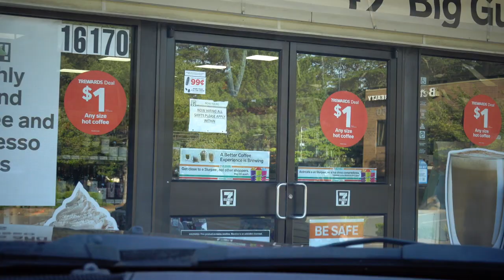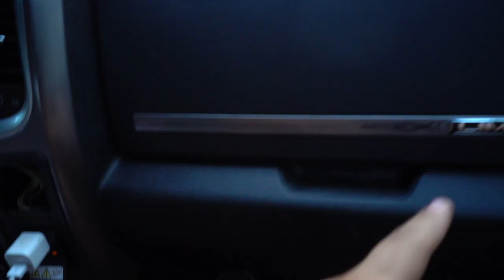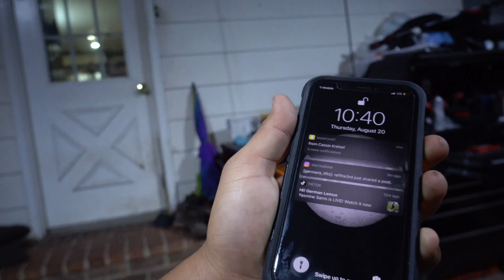Buying Our New Crazy Carts!!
In this video, we go on a journey to buy our new Razor Crazy Carts! Melanie got her normal size crazy cart and my brother and I got a pair of crazy cart xl . You'll see a crazy cart race , some crazy cart drifting , basically just a crazy cart montage . I already learned how to do a crazy cart tire replacement and now I learned about replacing the casters . The crazy cart mods are about to happen real soon like the crazy cart motor upgrade to see the crazy kart max speed . We will also be using some Taxi Garage parts to make these gnarly.